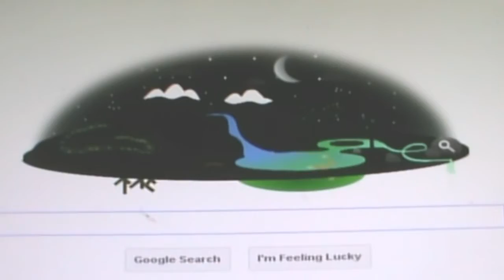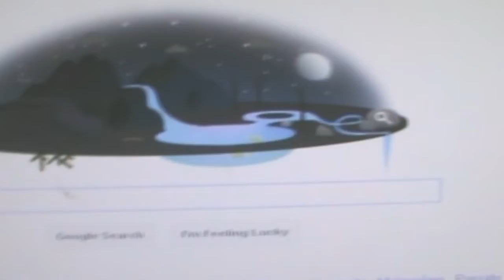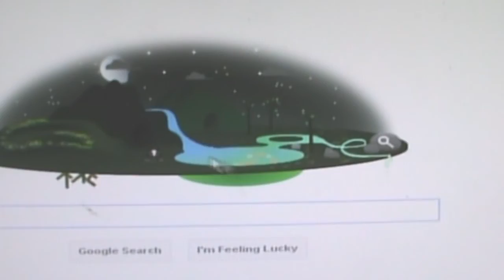Google Celebrate Earth Day_ Fast farward